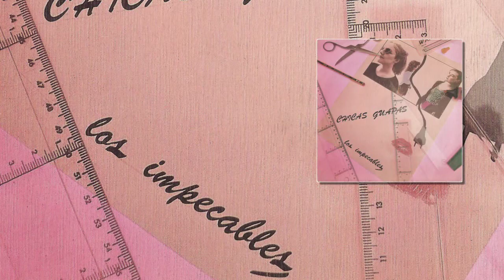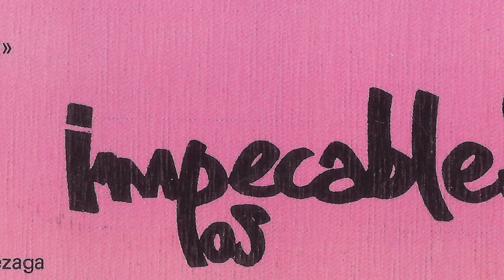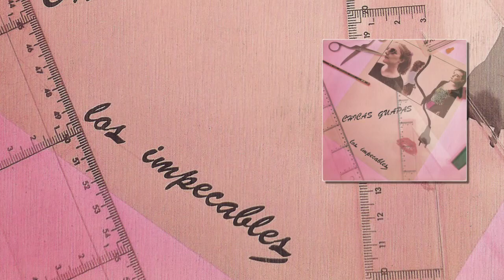LOS IMPECABLES - Chicas guapas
Ya podéis perdonar por incluir unos pocos vinilos que tengo y que me parecía que por la época que se editaron merecían tener su lugar en el canal, ya sé que no son maketas pero bueno siguen siendo parte de la historia musical de nuestra tierra.

Los Impecables se formaron en Portugalete en 1983 por Juan López (bajo), José Antonio González (guitarra), Nicolás Ordóñez “Nico” (guitarra), Alberto (guitarra), Oscar Miguel (batería) e Ignacio Peón (batería). Este último sustituyo a Oscar mientras hacía la mili.

Corrían los primeros años 80 y los Lp recopilatorios para presentar compañías o nuevos grupos abundaban en los cajones de tiendas de discos. La zona del norte fue especialmente productiva en estos artefactos, muchos de ellos editados por diputaciones y ayuntamientos. Son especialmente celebrados –y deseados por los coleccionistas- el 'Guipuzkoa Star 82' y el 'Sintonía independiente', editado como presentación de Discos Suicidas y que recogía numerosos grupos del área de Bilbao. Los doce cortes de este último exponen sobre todo canciones de rock acelerado, punk y desbarres musicales que darían lugar poco después a las hornadas irritantes.

Pero entre esos doce cortes sorprende –por lo inhabitual- una canción de un grupo que firma como Los Impecables. Una tonadilla llamada 'Loco, loco', con inequívoco aire sixties en las guitarras y coros, una rodaja de pop clásico y festivo que se acompañaba de una foto que los presentaba con recortados peinados y elegantes camisas negras. Poca cosa se nos contaba de ellos. Que antes se hacían llamar Yunque –tuvieron el buen gusto de cambiarse de nombre, y que estaban “colgados por los Beatles del principio”, pero también que sabían dar un toque actual a su música. También se nos avisa que su tema 'Chicas guapas', la cara A de su único single, fue un pequeño éxito en el área de Bilbao y llegó a ser elegida por los oyentes de la FM de Radio Popular como canción del verano. La cara B la ocupaba 'Historias de chicas' de Los Santos. Fue registrado en 1983 en los estudios Pan-Pot de Bilbao y sería editado por el sello Ganga aquel mismo año.

En los meses abril-mayo, fueron portada del numero 17 del fanzine Muscaria, y las fotos de la portada fueron luego las utilizadas en la contraportada de su single. Las hizo Antonio (del taller de imagen de Algorta).

Ellos, en realidad, eran de Portugalete y aunque funcionaban como cuarteto, sus miembros estables eran tres: Juan López (bajo) que componía de casi todos los temas, José Antonio González (guitarra) y Óscar Miguel (batería). Con está formación graban un único single que es la referencia número cinco de Discos Suicidas. La portada, con escuadras y lápices, pretende remedar un pupitre infantil o una mesa de diseño, con una foto coloreada de varias chicas a la manera de Ouka Lele, en la contraportada aparecen ellos cuatro con uniforme: camisas blancas y corbatas negras y estrechas. Las canciones no desmerecen esta buena impresión. En la cara A su pequeño hit 'Chicas guapas', una canción de pop clásico, bonito y efectivo, pero con un sonido que recuerda enormemente al tono nuevaolero que se llevaba entonces. La cara B, sin embargo, 'Baile de Sociedad', se acerca mas al ska a la manera de Two Tones que expresa las dificultades de cierta juventud moderna para acceder a eventos reservados a otras clases sociales. Dicho trabajo fue grabado en los estudios Du Manoir (Las Landas).

Todavía ese mismo año reservaron otra canción para el recopilatorio 'Sintonía independiente' mencionado anteriormente. 'Loco, loco' es quizás su canción más perfecta, con unas guitarras bien sincronizadas y afinadas y una melodía que recupera lo mejor de los sesenta, más cerca de bandas españolas –Bravos o Buenos- que inglesas. La blandenguería general del grupo aquí resulta menos evidente y superan el experimento con buena nota.

Su último concierto fue el veintiuno de diciembre de 1984 junto al grupo Los Santos, se celebró en el Instituto de Basauri. A partir de ahí el grupo se disuelve de forma espontánea en 1985.

En 1991, ‘Chicas guapas’ forma parte del Lp compilatorio ‘+ Que Pop’ de Hilargi Records. Aunque en 2015 ‘Chicas guapas’ es nuevamente elegido junto a ‘Saca tu perro a pasear’ para formar parte del Cd recopilatorio de Subterfuge Records titulado ‘Euskodemos. Arqueología en ferrocromo. Rock underground vasco 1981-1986’ de su serie 'Canciones desde la tumba'.

Web donde podéis encontrar infinidad de información de un montón de bandas.